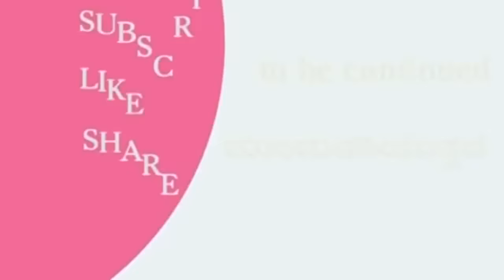ಭಾಗ -1ಭೀಮಾ ತೀರದ ರಕ್ತಚರಿತ್ರೆ, ಚಂದಪ್ಪ ಹರಿಜನ್ ರವರ ಸೊನ್ನ ಗ್ರಾಮದಿಂದ ನೇರ ಸಂದರ್ಶನ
interview with Bheema theera associate,
, Sudhir Shetty